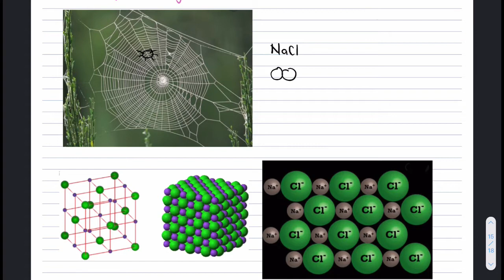Chapter 2: Lattice Energy definition and factors affecting